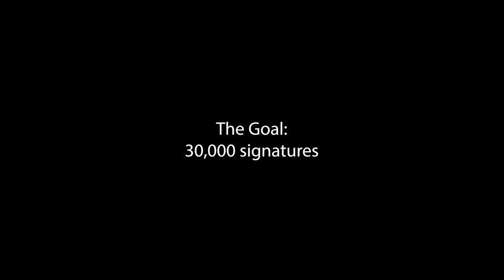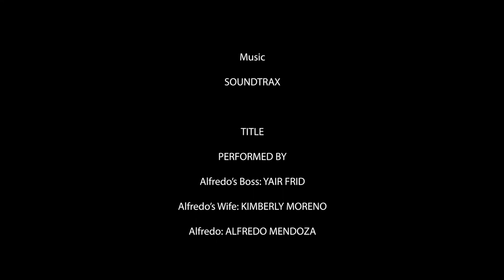Quarantine Stories: The AusPost Tragedy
Quarantine comes with more than fear and loneliness. The confinement is already complicated, and a series of unfortunate events would make it unforgettable. What seemed to be a good day rapidly turns into a tragedy. New to the neighbourhood and with no friends nearby, Alfredo faces a traumatic experience that will test his courage and perseverance. Uncomfortable situations, gossips and embarrassment are the less urgent problems, he will need to fight to save the day. A brief history that shows how bad luck can be transformed into a purpose.

This film portrays the duality of Melbourne’s community, the bitterness and at the same time the kindness. The AusPost Tragedy is part of Quarantine Stories, a mini-series that aims to give a voice to all those that have struggled with bad luck during COVID-19 lockdown.